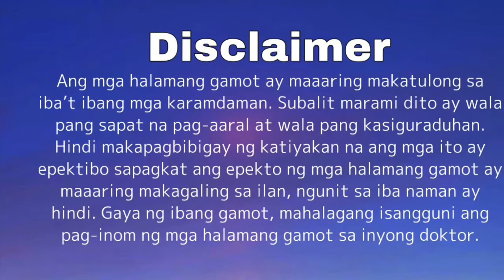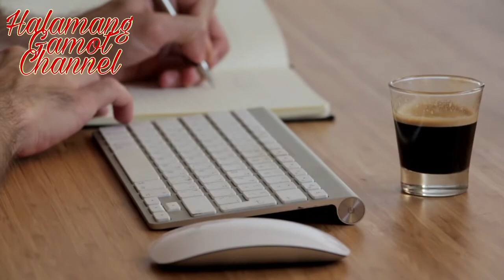AVOCADO: ANO ANG MANGYAYARI KAPAG KUMAIN KA - Halamang Gamot Channel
Ang abukado ay isang karaniwang halaman na tumutubo sa mga bansang nasa rehiyong tropiko partikular sa kontinenteng Timog Amerika. Ngunit ito ay karaniwan na ring makikitang tumutubo sa Pilipinas. Ito ay pinakakilala dahil sa bunga nitong mabilog at pahaba na kulay lila kung hinog na may laman na kulay berde at nakakain. Kilalang-kilala rin ang bilugan na buto nito na nasa loob ng bunga.

Ano nga ba ang benepisyo ng avocado kapag ito ay iyong kinain?

Anong bahagi ng halaman ang ginagamit bilang gamot, at paano ginagamit ang mga ito?